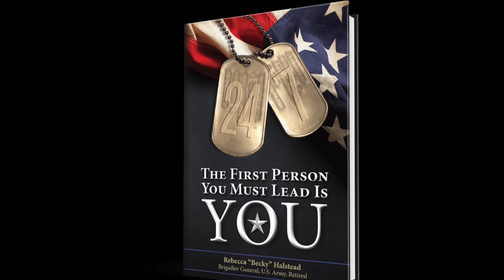Ep. 126: Becky Halstead on Selfless Leadership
General Rebecca Halstead, or Becky, is a leader of immense accomplishment, integrity, tenacity and selflessness. She is the first female graduate of West Point Academy to be promoted to General Officer, she spent 27 years in the United States Army, founded her own leadership company, and authored 24/7: The First Person You Must Lead Is YOU.

With all of these accolades, it’s no wonder her nickname in the army was “the energizer bunny.” And in today’s episode of The Scott Ross Show, she has a lot to share with you about how she got where she is.